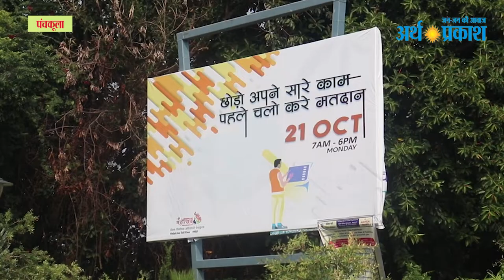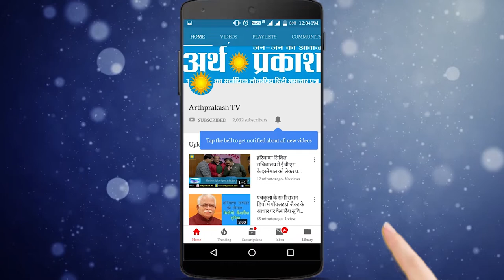WATCH Bjp और Congress के मेनिफेस्टो पर पंचकूला में क्या कहा लोगो ने देखें